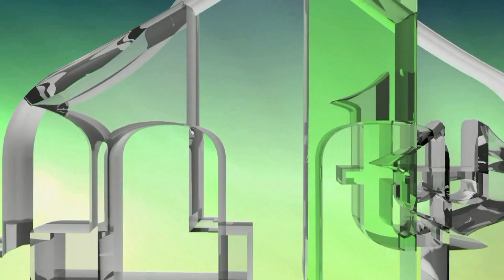IZ HRVATSKE CRIKVENICE O PANDEMIJI ZA IML TV GOVORI DENIS BEGANOVIĆ